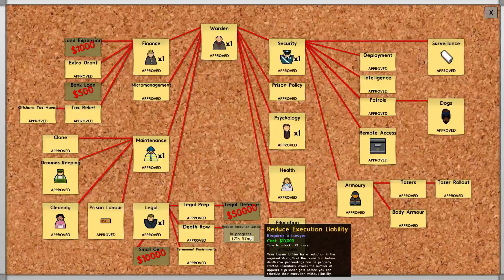Checking out Mushroom 11, Followed by Jackbox Party Pack 2 (Part 11)